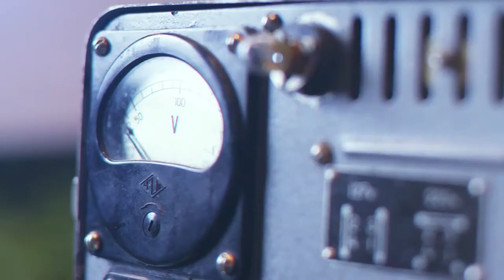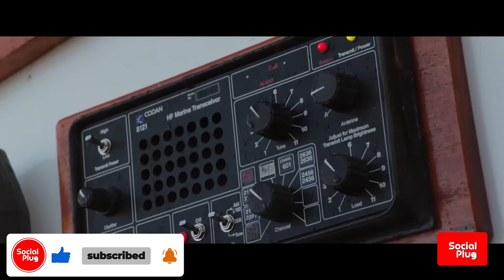FILM REEL- ADRIFT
The Social Plug Film Reel gives you the lowdown on ALL films, Big and small, from the past to the present.
On this episode of the Film Reel we have a look at the 2018 American survival drama film Adrift